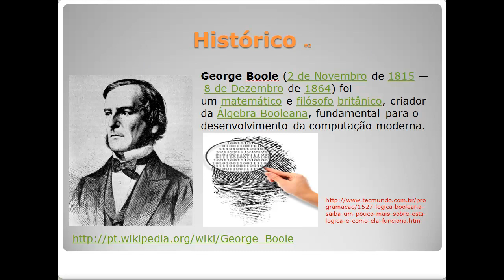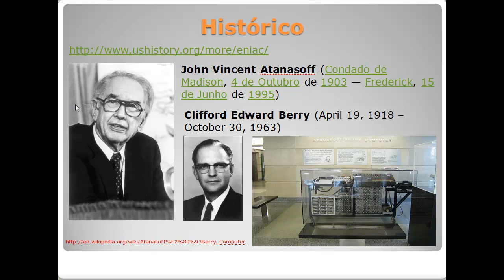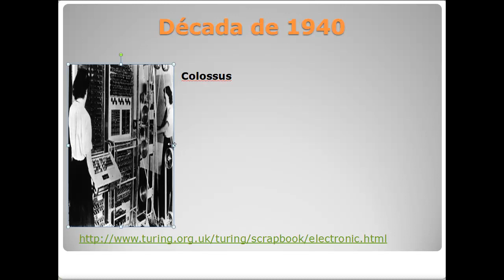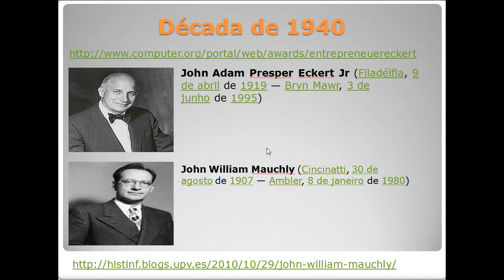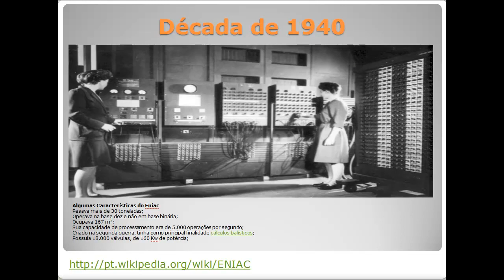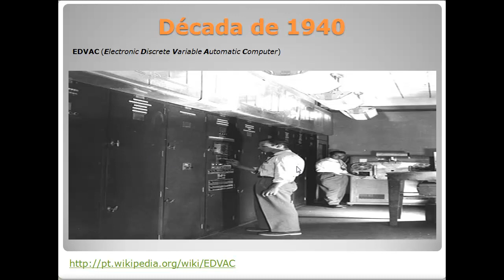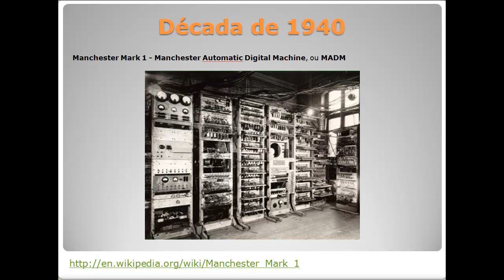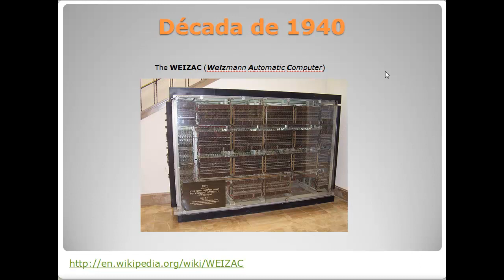Arquitetura de Sistemas Operacionais #2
Livro de referência

Livro: Arquitetura de Sistemas Operacionais
Editora: LTC
Autor: FRANCIS BERENGER MACHADO & LUIZ PAULO MAIA
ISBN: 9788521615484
Origem: Nacional
Ano: 2007
Edição: 4
Número de páginas: 324